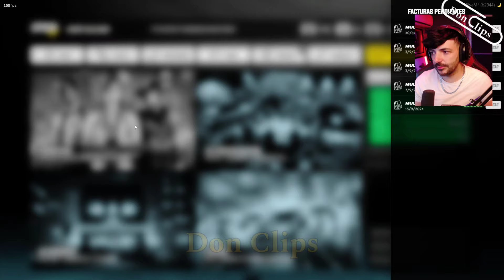HARRY (Nexxuz) y KENNET se la QUISIERON APLICAR a Hazel para SACARLE CELOS a ISIDORO SpainRp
NEXXUZ y KENFLOW se la QUISIERON APLICAR a Hazel para SACARLE CELOS a ISIDORO SpainRp

💜CANALES💜
desst3
deqiuv
imantado
axozer
nexxuz